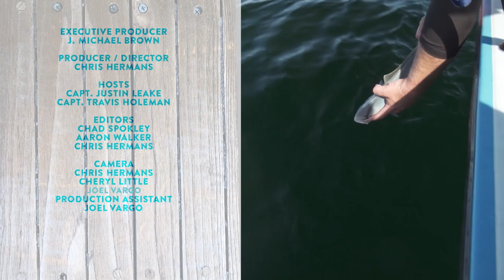Chasin' The Sun Season 6 Episode 11: Forward Thinking Back, Part 1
Capt. Travis Holeman and Capt. Justin Leake reflect on their friendship that grew through fishing together over several seasons of Chasin’ The Sun.  When methodical planner Justin needed an angling partner, free-wheeling Travis joined the crew in season three and provided the perfect balance of fishing and fun.
“I’m most familiar with the fishery here in Panama City Beach, so Travis adds perspective based on his vast experience fishing many different locations,” says Justin.  “This has always been about doing cool stuff with cool people and that’s the reason I got into this,” adds Travis.
The pair look back at some of their most memorable moments, from their first trip targeting bull redfish to the infamous paddleboarding episode when Travis went “overboard.”  Along the way, they’ve shared tips and tricks to help anglers make the most of their time on the water.
“We’re creating experiences that teach other people how to catch fish and not just showing us catching fish,” says Justin.
True to form, Travis offers some practical advice his customers seeking a successful charter fishing trip.  “If they bring lunch for me, it’s such a better day for them!”